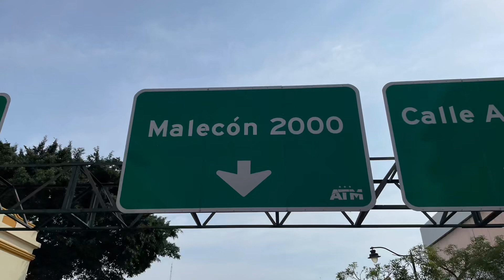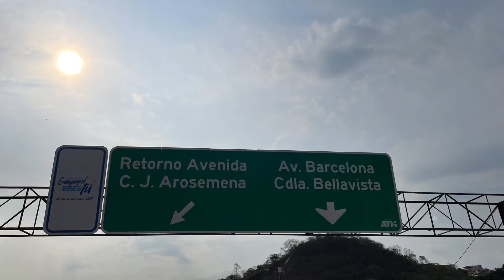Visita a Guayaquil, Ecuador - 2022 🇪🇨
Vacaciones en Guayaquil - Ecuador - 2022.